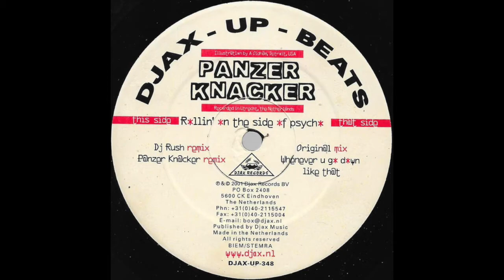Panzer Knacker - Rollin' On The Side Of Psycho (Original Mix) [2001]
Djax-Up-Beats ‎– DJAX-UP-348

(2001)